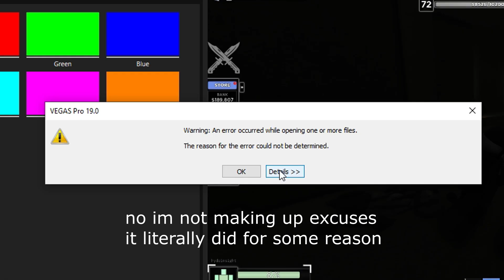30k to 250k in criminality roblox | episode 3: we're not making it out the hood with this one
0% TALENT
100000% STRAIGHT ASS 🔥🔥🔥🔥🔥

scrapped stuff about this video:

1. normally the video was suppose to have 2 sections
the 1st section would just be combat
and the other one was full on grinding
2. it was suppose to have a thumbnail similar to dark water's from mw2

also i shit u not it took me like 4 whole hours to fucking get to 100k to 200k

0:00 - intro
0:17 - Section 1: gang shit
1:58 - Section 2: the actual grinding